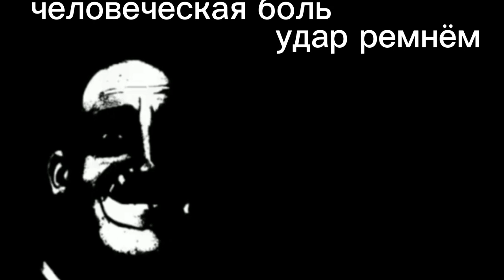Человеческая боль. phase 1-30 origin mr incredible becoming uncanny.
phase 1-30 origin mr incredible becoming uncanny.